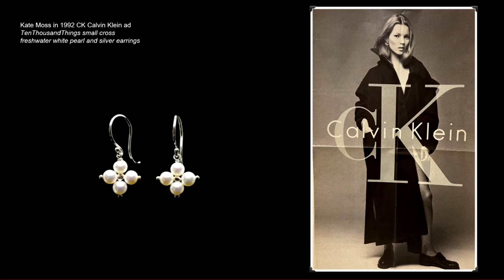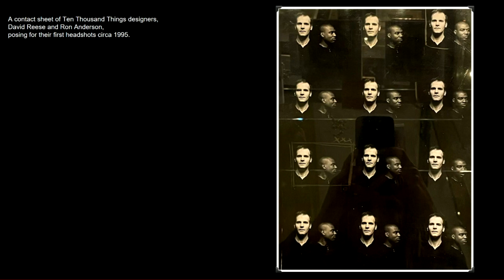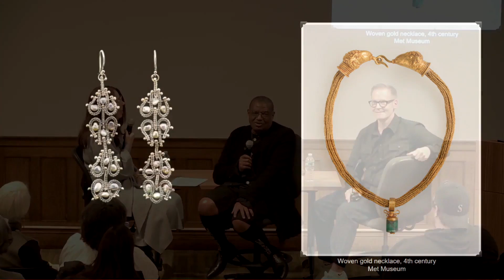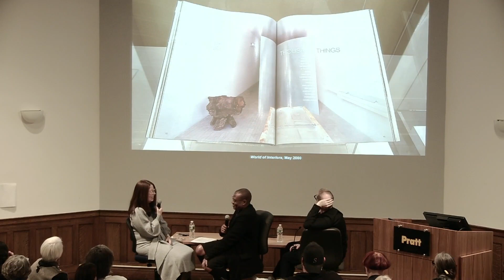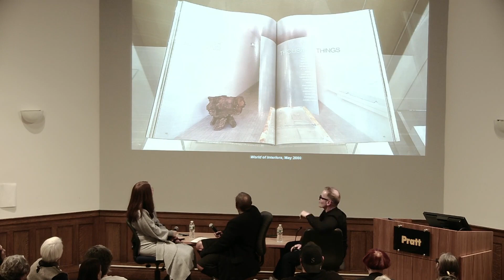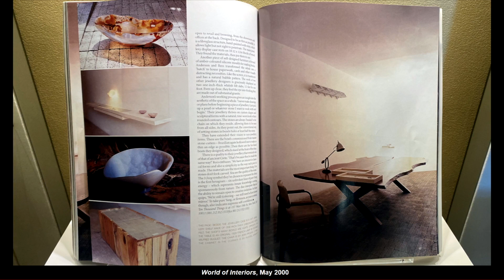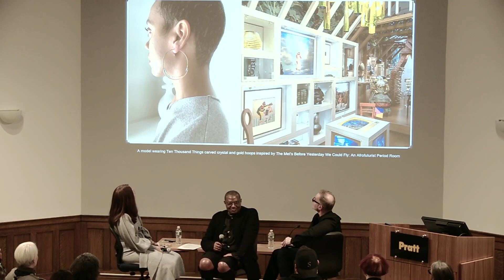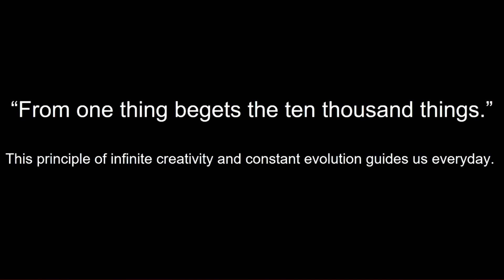NYCJW22 | 30 Years of Ten Thousand Things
Join us for NYC JEWELRY WEEK 2022!
NYC Jewelry Week is a weeklong celebration of jewelry happening in-person in NYC and virtually wherever you are November 14 - 20, 2022.

30 Years of Ten Thousand Things
In Conversation with Marion Fasel at the Pratt Institute, Brooklyn, NY

When Ron Anderson and David Rees launched Ten Thousand Things 30-years ago they captured the zeitgeist of the moment in their ground-breaking minimalist jewels. The capsule retrospective exhibition highlights media moments, the celebrities who became fans and treasures made by the self-taught design duo on the bench.

This retrospective will include a visual presentation of pieces from 1991 until now with emphasis on editorial highlights over the past 30 years, important collaborations including Sotheby's and The MET and some explanation of the various retail flagship spaces the duo have created.

Marion Fasel
A leading editor, author and expert, Marion has written 10 books on 20th century jewelry design including B is for Bvlgari: Celebrating 50 Years in America, as well as Bejeweled: Great Designers, Celebrity Style and Hollywood Jewels: Movies, Jewelry, Stars.

In 2021, Marion acted as the Guest Curator for the exhibition Beautiful Creatures: Jewelry Inspired By The Animal Kingdom at the American Museum of Natural History in New York.

She has worked as a consultant, curated and contributed to numerous exhibitions including Cartier & Aldo Cipullo: New York City in the 70s staged at the French jeweler’s landmark Fifth Avenue Mansion in New York City and A Quest for Beauty: The Art of Van Cleef & Arpels that took place at the Bowers Museum in Santa Ana, California and Hollywood Jewels staged at the Academy of Motion Picture Arts & Sciences in Los Angeles.